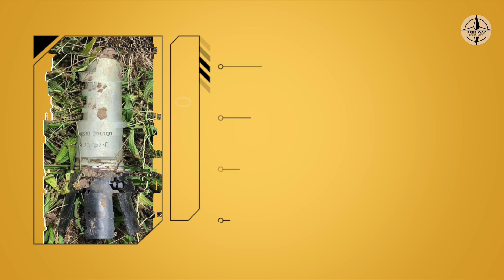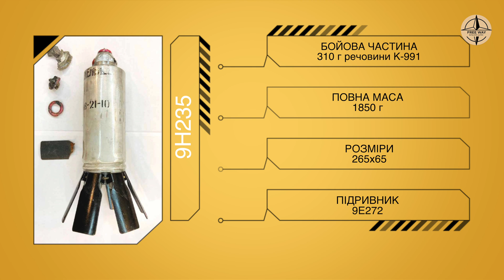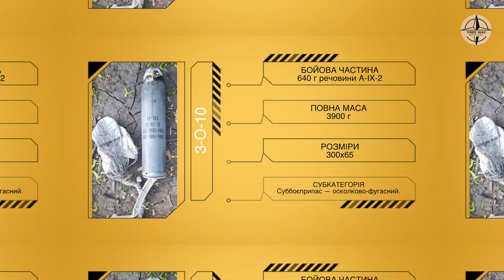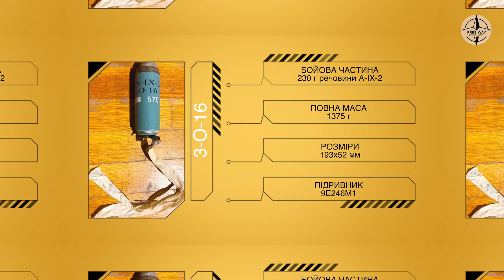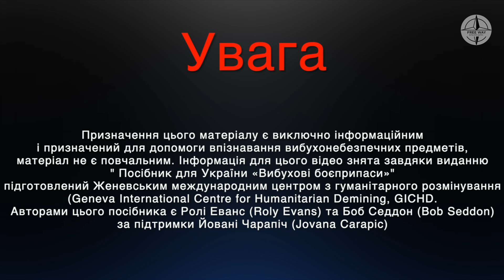Суббоєприпаси. 9Н210, 9Н235, 3-O-10, 3-O-16. Вільний Шлях.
Вільний Шлях – це команда фахівців, які мають досвід та спеціалізацію в галузі гуманітарного розмінування. Ми здійснюємо технічне та нетехнічне обстеження, проводимо інформування населення, розміновуємо та очищуємо райони ведення бойових дій. Тісно співпрацюємо з місцевою владою, профільними фахівцями та експертами для відновлення територій, що постраждали від війни. Основна наша місія – це допомога людям повертатись до своїх будинків і почуватись в безпеці. А сьогодні ми продовжуємо говорити про те, що таке суббоєприпаси, яка їх небезпека та яких типів бувають касетні снаряди. Ця серія відео про міни та боєприпаси має на меті допомогти ідентифікувати небезпечні вибухові предмети спеціалістам з протимінної діяльності. Підготовка до цього випуску здійснена за матеріалами посібника "Вибухові боєприпаси", який підготував Женевський міжнародний центр з гуманітарного розмінування.

- 9Н210 Почнемо з осколково-фугасного касетного бойового суббоєприпаса.
- 9Н235 Переходимо до осколково-фугасних суббоєприпасів, що стабілізуються за допомогою вертикального оперення.
- 3-O-10 Осколково-фугасний суббоєприпас
- 3-O-16 Осколково-фугасний суббоєприпас

Касетні суббоєприпаси, які ми розглянули становлять чи не найбільшу небезпеку для цивільного населення та їх знешкодження потребує професійності та обізнаності спеціалістів з розмінування. На завершення варто нагадати, що касетні суббоєприпаси мають небезпечні підривники, але фахівці можуть розпізнавати снаряди за стрічками та парашутами якими їх спускають.

🇺🇦🇺🇦🇺🇦 Слава Україні!